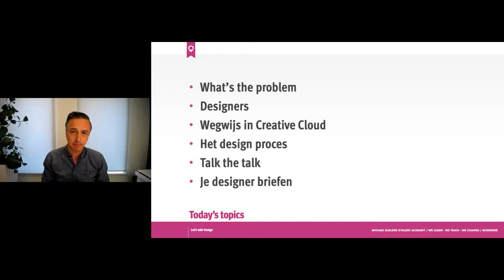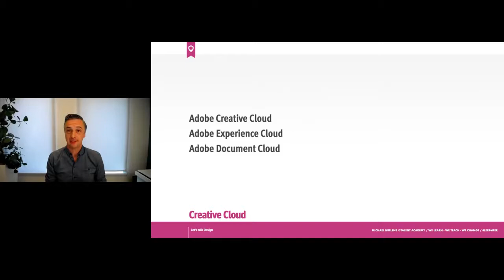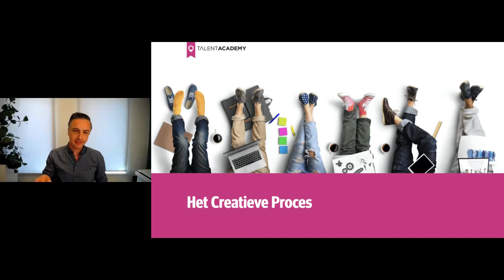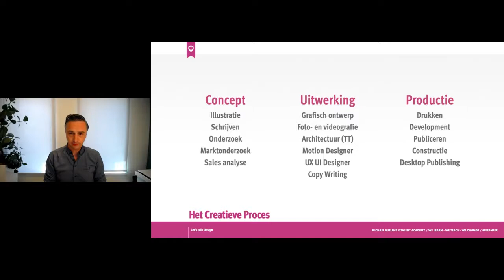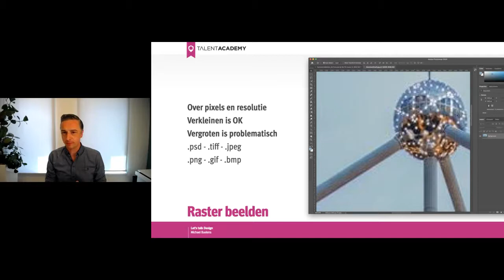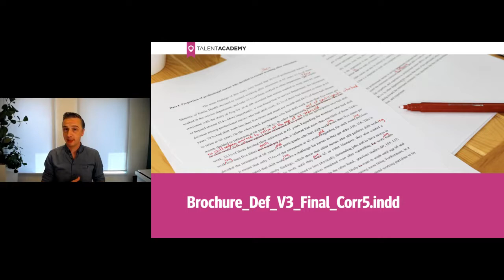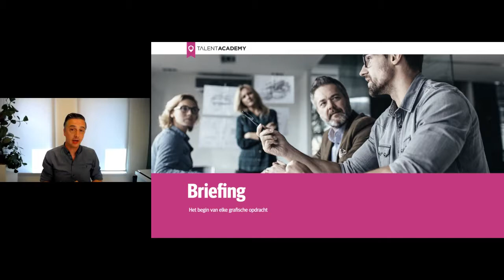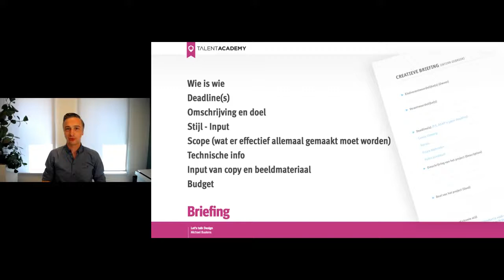Let's talk design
Grafische terminologie, principes en een briefing opstellen. Nuttige kennis voor al wie direct of indirect met grafisch werk in aanraking komt.